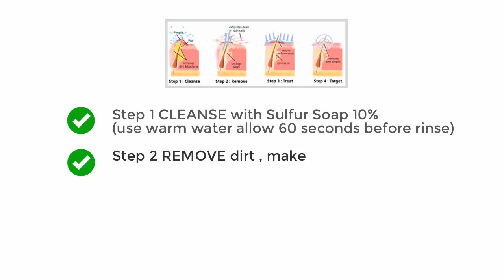Sulfur Acne Treatment - Joesoef Skin Care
Sulfur acne treatment by Joesoef Skin Care.  Using natural volcanic sulfur as the active ingredient for Sulfur Soap, Sulfur drying lotion and sulfur spot treatment.